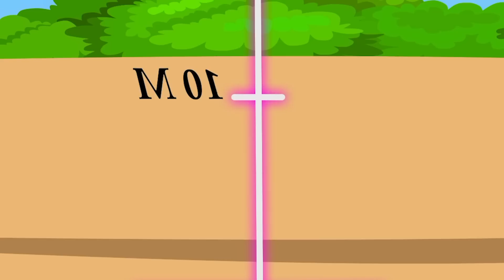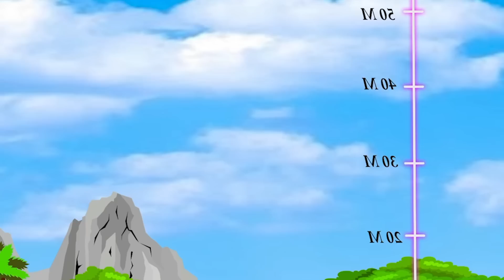CHAINSAW MOSASAURUS KAIJU vs SPIDER GODZILLA, DINOSAUR, SHARKZILLA : Who Is The King Of Monsters?